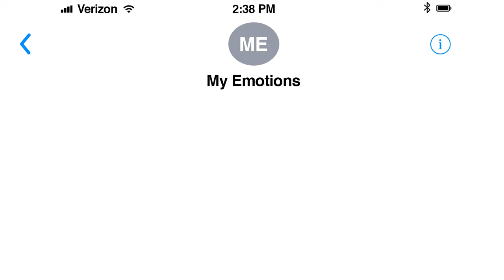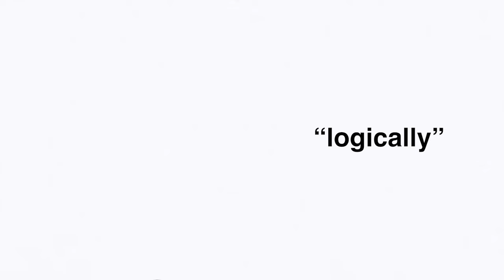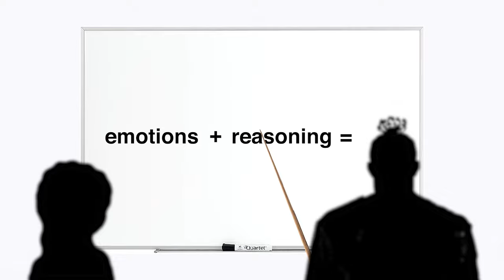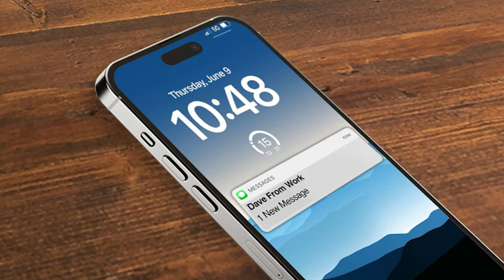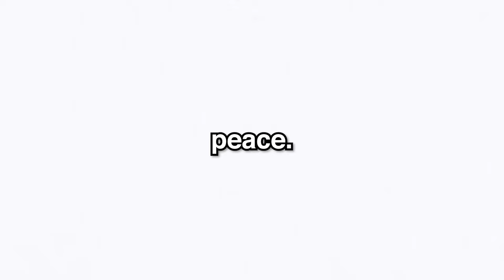How to Be More Emotionally Intelligent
im not a therapist